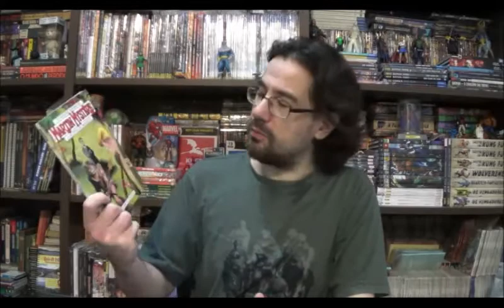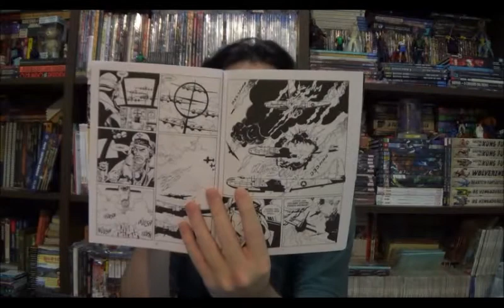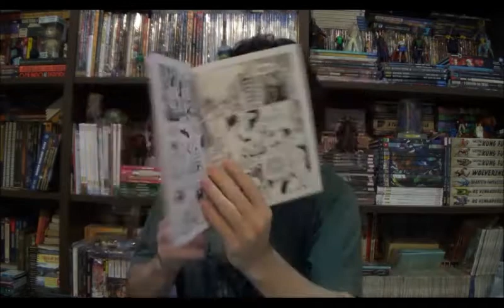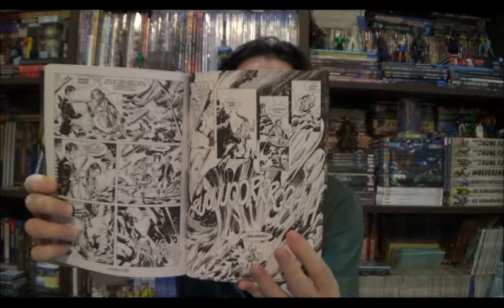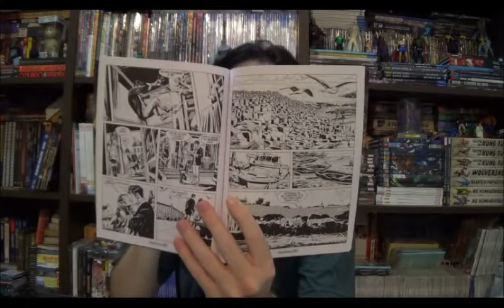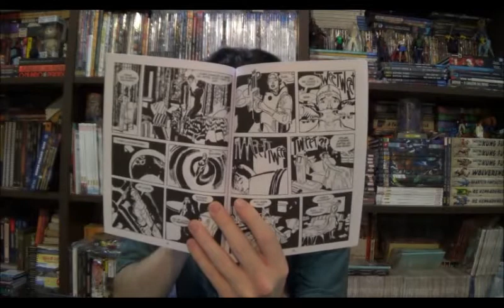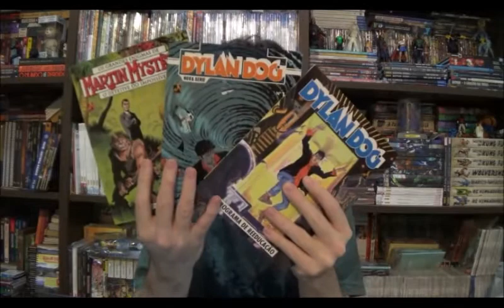Chapéu do Presto Especial - Dylan Dog e Martin Mystère: As Origens do Mal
Bem-vindos a mais um Chapéu do Presto Especial e no episódio de hoje eu convido a todos a investigar as origens do mal junto com Dylan Dog e Martin Mystère.

⚠ Link para compras na Amazon

Campinas - SP
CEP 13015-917